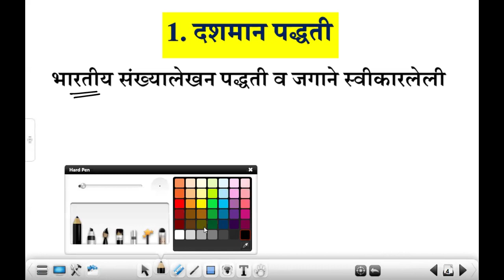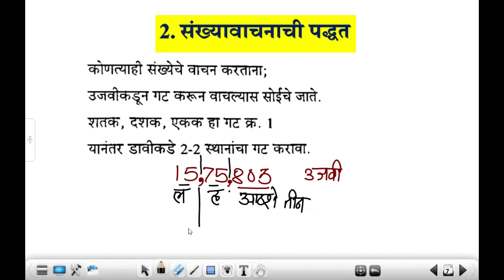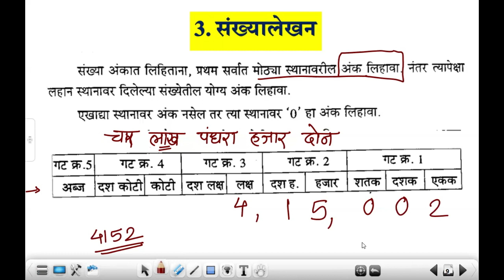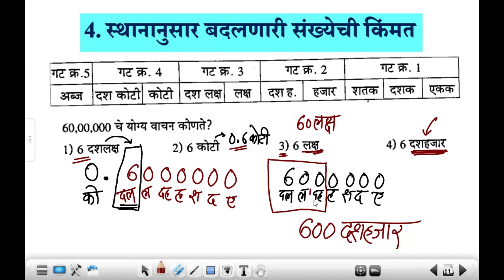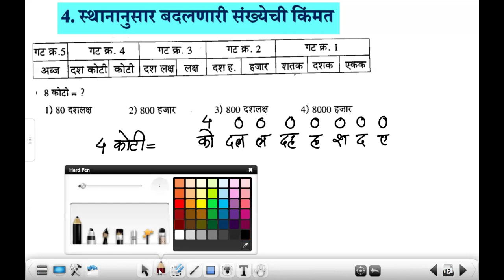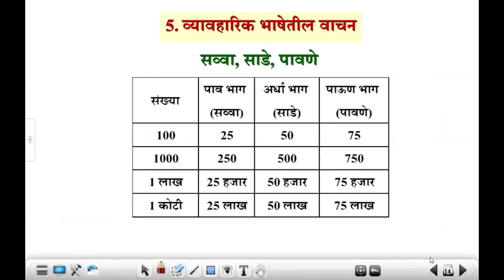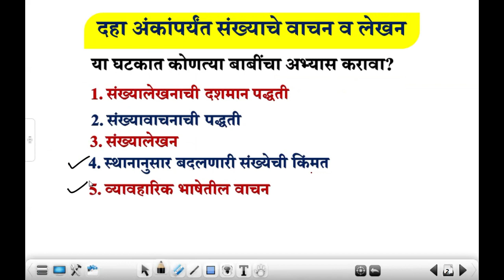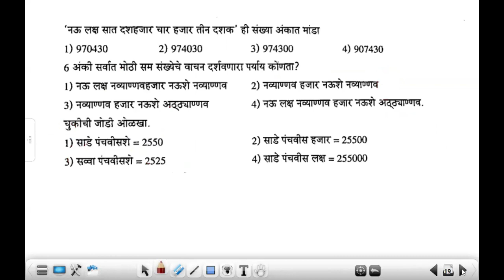Live Class - इयत्ता पाचवी शिष्यवृत्ती || गणित - संख्याज्ञान - संख्यांचे वाचन व लेखन